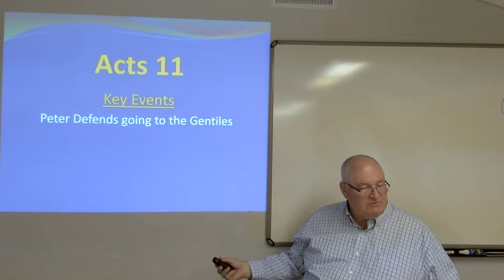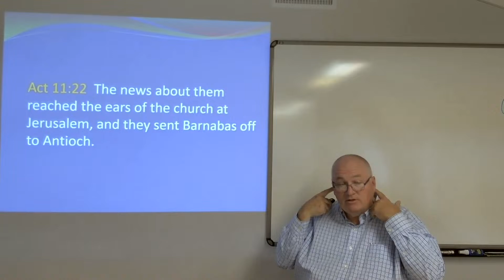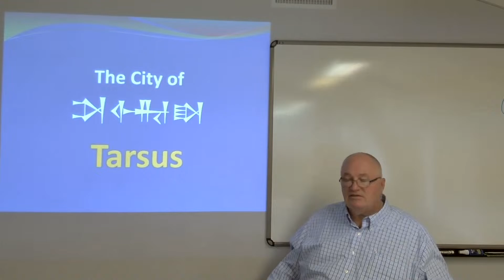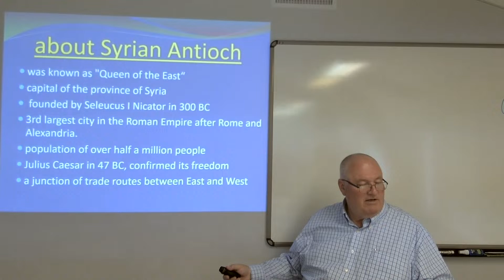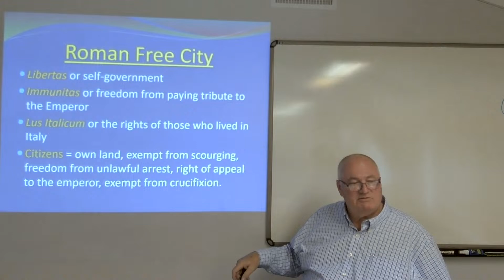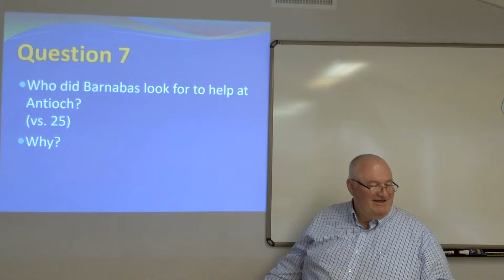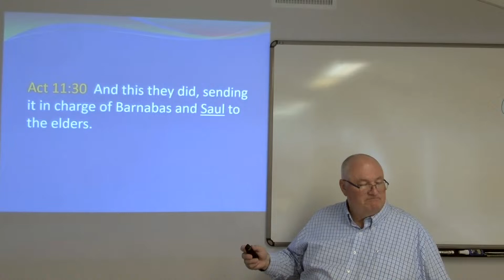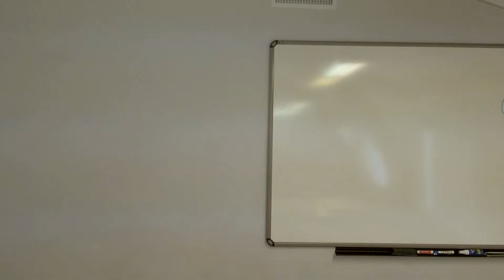2024-04-14 Sun PM - Study in Acts - Ch. 11 pt2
Bible Study in Acts Chapter 11 part 2
Key Events
Peter Defends going to the Gentiles
The Church in Antioch
Disciples first called "Christians"

Taught by brother Mat Tharp
West Anaheim Church of Christ